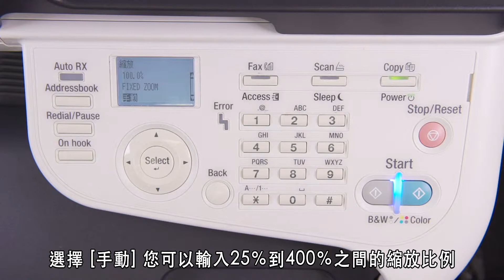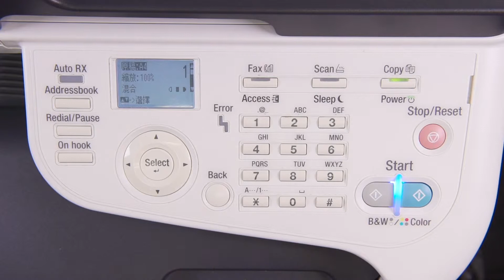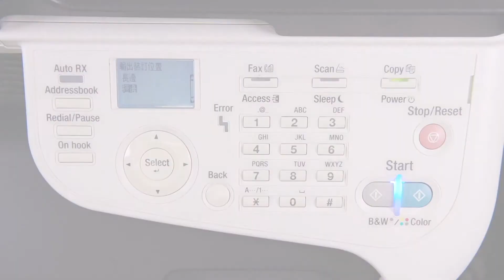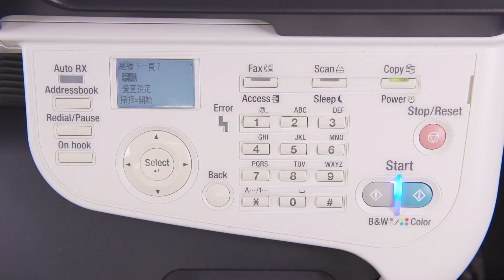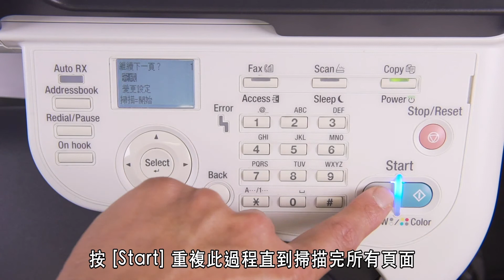鐳射打印機 - 一般指引 - 基本影印功能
鐳射打印機 - 影印 - 基本影印功能

功能:
1. 色彩 ﹙時間：00:06 - 00:25）
2. 縮放 ﹙時間：00:26 - 00:56）
3. 濃淡度調整 ﹙時間：00:57 - 01:21）
4. 背景移除 ﹙時間：01:22 - 01:48）
5. 選擇紙盤 ﹙時間：01:49 - 02:11）
6. 單面&雙面和訂裝位置 ﹙時間：02:12 - 02:47）
7. 排序及群組 ﹙時間：02:48 - 04:10）

如要想了解更多，可與本公司的客戶服務主任聯繫︰